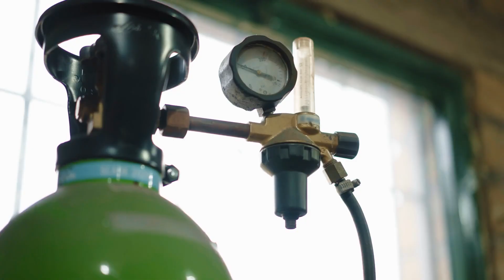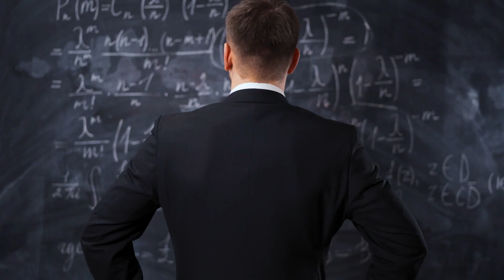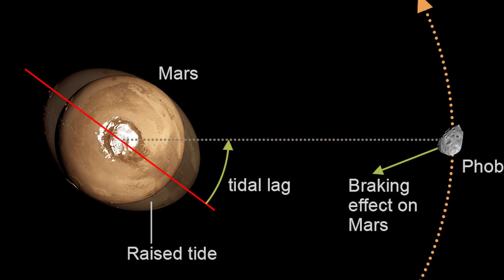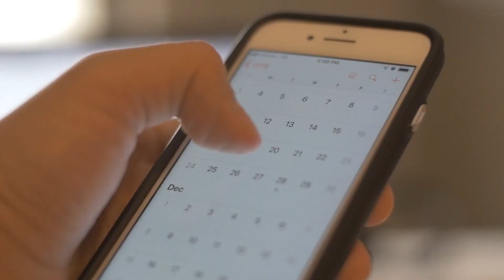Mars: Destroyer of Moons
Join us as we explore the fascinating phenomenon of Mars destroying its moons. Learn about the science behind this incredible event and how it impacts the solar system.